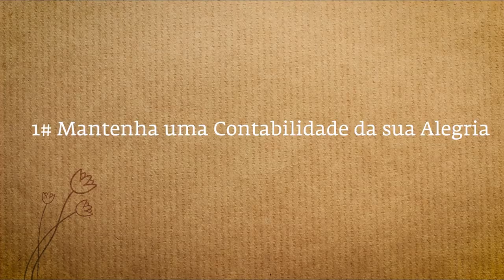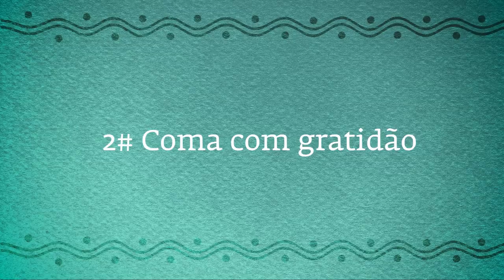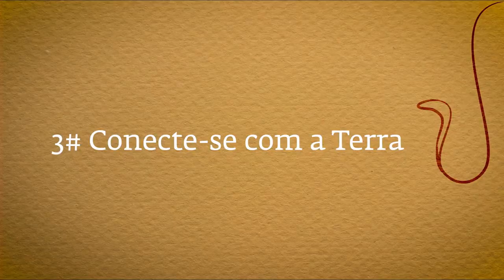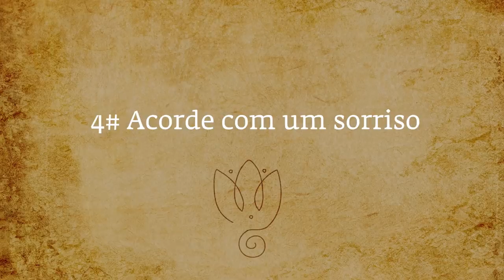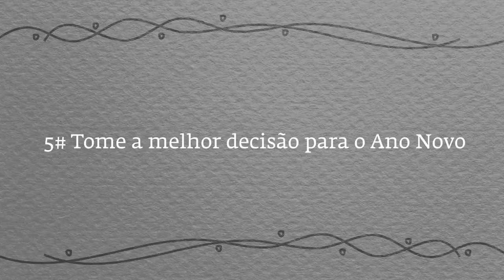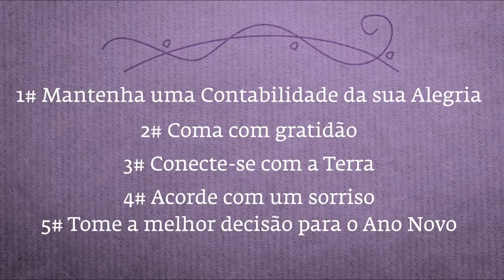5 Dicas Para Um Alegre e Bem Sucedido 2021 | Sadhguru Português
Sadhguru nos dá 5 dicas simples para nos tornarmos felizes e bem-sucedidos, fazendo de 2021 um ano de maiores possibilidades e sucesso em todos os empreendimentos.